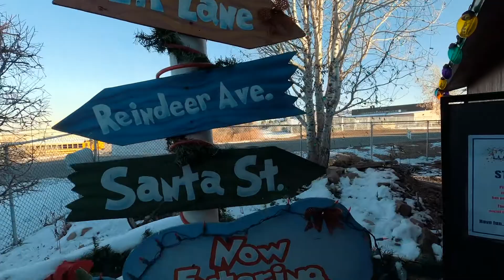I Know It's Past Christmas But...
A Christmassy Adventure In Denver Metro.